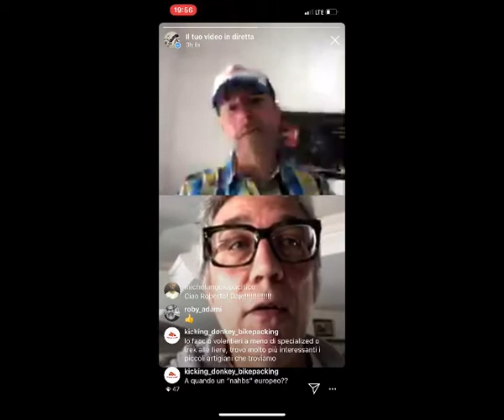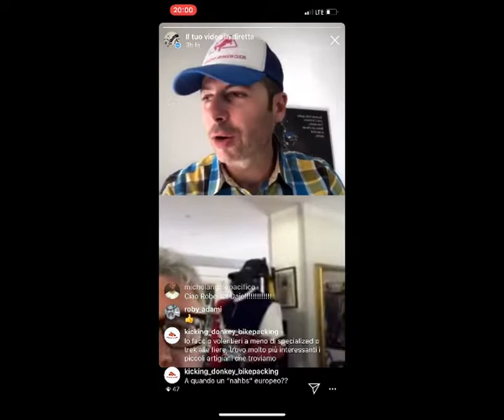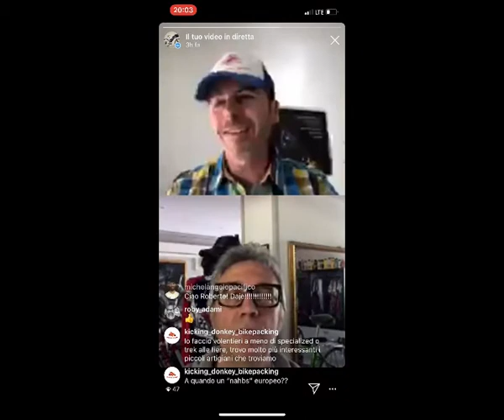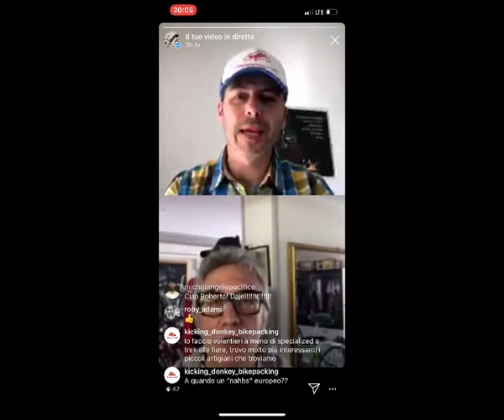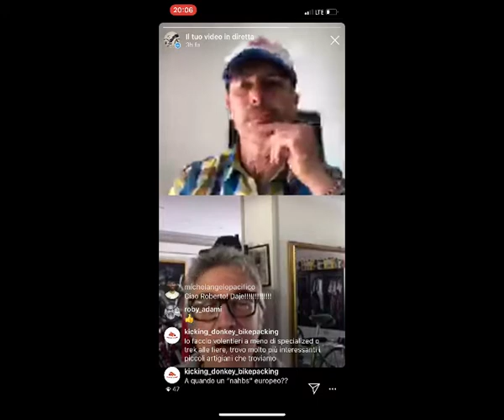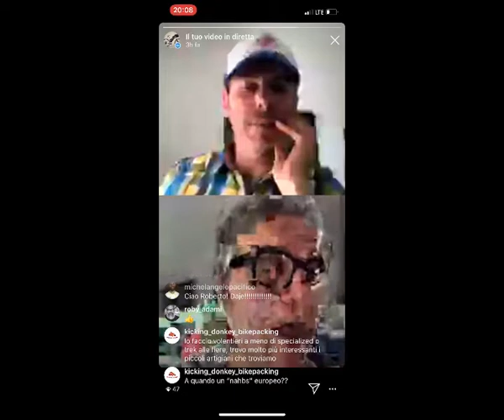Diretta Bressan Roberto del 25 Aprile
Oggi siamo in compagnia di Roberto Bressan, costruttore di telai per qualsiasi specialità ciclistica,la produzione è tutta italiana con l'ausilio di maestranze per la lavorazioni di ogni materiale, dal carbonio all'acciaio.
Parleremo di materiali, telai, geometrie e caratteristiche da cercare per identificare la propria bici.